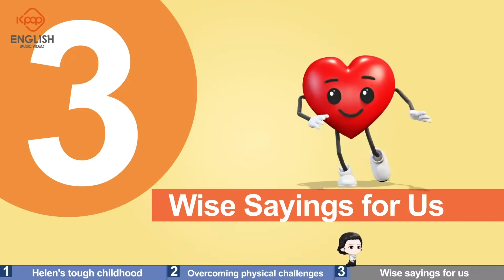Helen Keller - ចម្រៀងពីហែលឡែន ឃែលល័រ​ | ចម្រៀងភាសាអង់គ្លេស | K-pop English